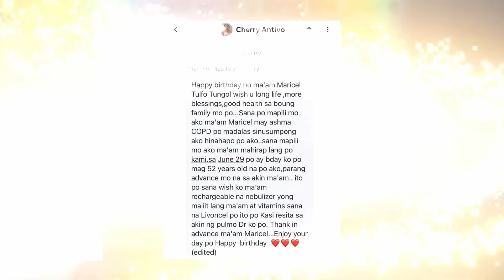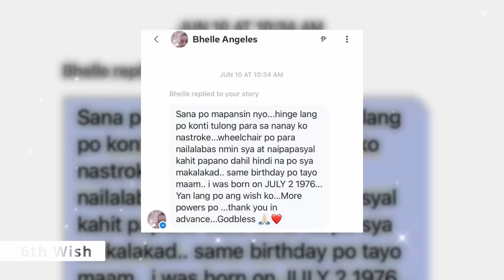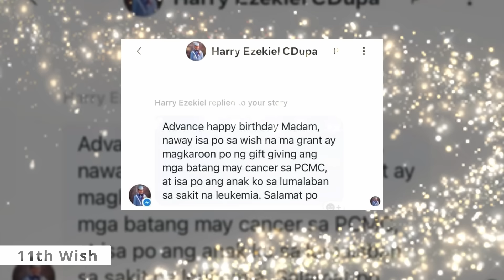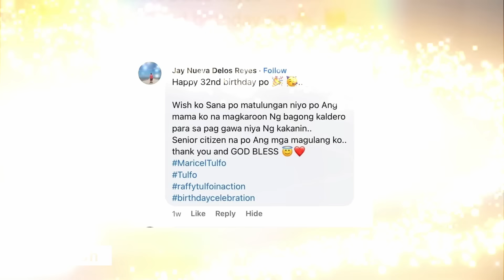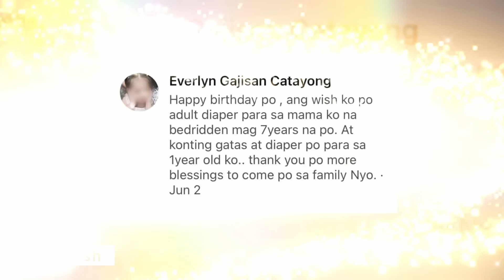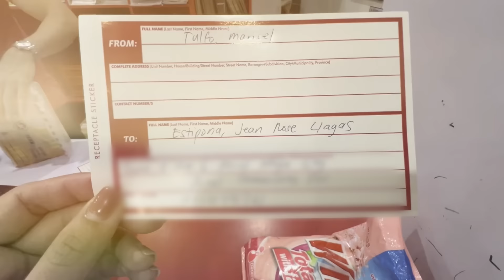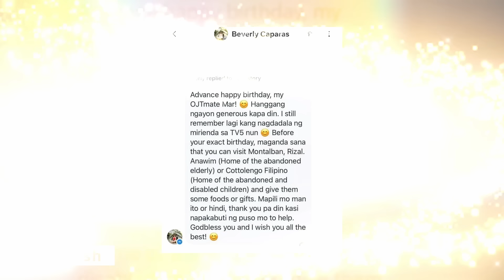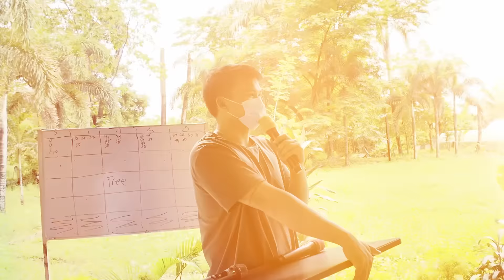32 WISHES GRANTED | Maricel Tulfo